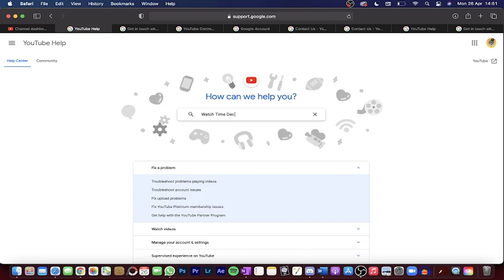YouTube Fix This! | WATCH TIME DECREASING | AFFECTING SMALL CHANNELS | HELP ❗️❗️❗️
Can someone tell me what the heck is happening? I was so close to being monetised and then all of a sudden my watch time hours started to decrease rapidly and it does not seem to be getting any better 😭
My videos are getting more hours each day, but the watch time still goes down! Does anyone know what us happening!?!?! Is this happening to you too?

*MONSTER OUT NOW!*

Hey guys, I hope that you all have enjoyed this video. I hope that you will continue onto more videos  and most importantly We are all royalty so know your worth!

KEYWORDS🤟🏾: